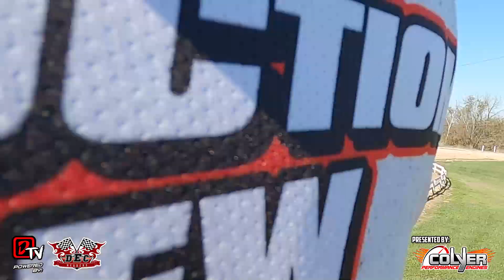Chris Crittendon Derby 2021 - Travel Video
We have arrived in Owenton Kentucky and are setting up for an exciting night! Grab your tickets now and be sure to watch with us when we go Live: